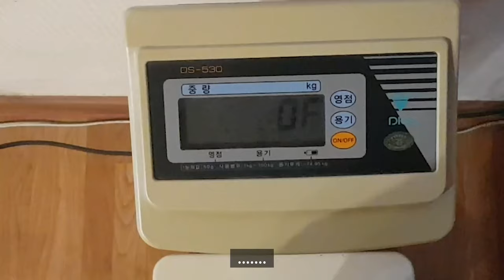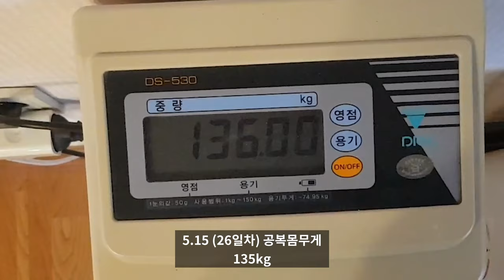[다이어트DIET]구독자 지훈님의 생수단식 30일간 30KG감량 변화 총정리 | 최태건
같이 따라와 함께 단식생활을 했던 지훈님의 30일동안 총 변화를 정리해서 올립니다.
총 30kg가 빠졌고, 단추가 잠기지 않던 셔츠를 잠궈서 입고 돌아갔어요^^

 서로에게 좋은 시간을 보냈던것 같네요.

오늘도 영상을 봐주신 구독자님들 정말 감사합니다!